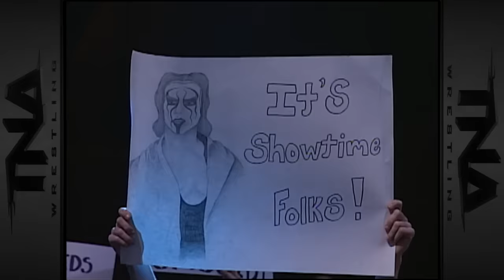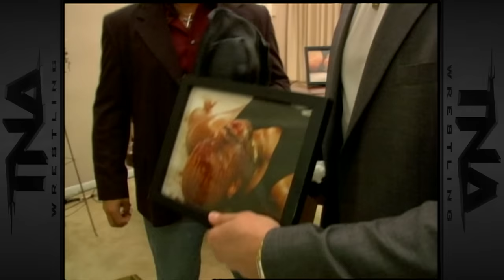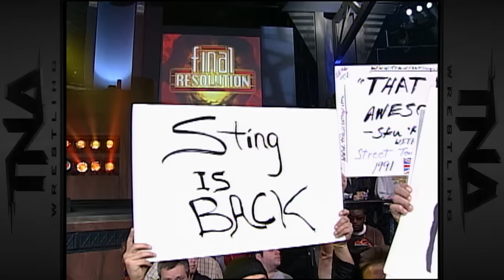Final Resolution 2006 | FULL PPV| STING RETURNS He And Christian Cage v Jeff Jarrett And Monty Brown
TNA Tuesdays presents
Final Resolution from Orlando Florida on January 15, 2006.
8 amazing matches including the returning Sting teaming up Christian Cage to face the team of Jeff Jarrett and Monty Brown. Plus, X Division Champion Samoa Joe takes on "The Fallen Angel" Christopher Daniels, Tag Team Champions America's Most Wanted defend agains Team 3D, Abyss vs. Rhino, Ron Killings vs. Bobby Roode and MORE!

0:00 - TNA promo
0:09 - PPV promo highlighting the return of Sting
2:15 - PPV open
3:10 - Alex Shelley, Roderick Strong and Austin Aries vs. Matt Bentley (with Traci), Sonjay Dutt and Chris Sabin
17:25 - Ringside with Mike Tenay and Don West as they preview the card
18:27 - Video package - The fall of 4 Live Kru and the rise of LAX
20:46 - Diamonds in the Rough (Elix Skipper and David Young with Simon Diamond) vs. The James Gang (BG James and Kip James)
31:24 - Backstage with "The Fallen Angel" Christopher Daniels
33:28 - Hiroshi Tanahashi vs. A.J. Styles
47:28 - Video package - The history between Raven and Larry Zbyszko
49:19 - Backstage with Raven
51:00 - Sean Waltman vs. Raven
1:04:20 - Backstage with Ron Killings... and Konnan
1:06:21 - Ringside with Mike Tenay and Don West reflect on Raven
1:07:20 - Backstage with Raven... and Larry Zbyszko... and Jackie Gayda
1:08:26 - Bobby Roode (with Coach D'Amore) vs. Ron Killings
1:22:49 - Backstage with James Mitchell and Abyss
1:24:56 - Video package - The history of Rhino and his beef with Team Canada, James Mitchell and Abyss
1:27:13 - Abyss vs. Rhino
1:38:37 - Video package - The history between Team 3D and America's Most Wanted
1:38:58 - Mike Tenay breaks down the match between Team 3D and AMW
1:40:55 - Team 3D vs America's Most Wanted
1:58:25 - Backstage with Jeff Jarrett and Monty Brown
2:01:23 - Video package - The history between Christopher Daniels and Samoa Joe
2:03:41 - Mike Tenay breaks down the match between Christopher Daniels and Samoa Joe
2:04:37 - Christopher Daniels vs. Samoa Joe
2:24:05 - Ringside with Mike Tenay and Don West react to the match
2:24:58 - Video package - The history between the team of Sting and Christian Cage and the team of Jeff Jarrett and Monty Brown
2:27:29 - Backstage with Christian Cage
2:29:34 -  Monty Brown and Jeff Jarrett vs. Christian Cage and Sting

ULTIMATE INSIDERS get all of that plus a whole lot more including: Monthly Impact Wrestling special events… Impact pay-per-view replays and access to the TNA and impact archive… exclusive merchandise offers… exclusive gifs, photos and music… and a ton of brand new impact original shows.